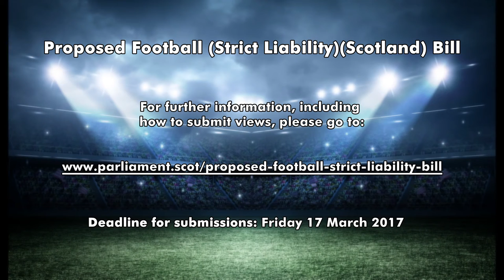James Dornan MSP proposing football strict liability law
The MSP for Glasgow Cathcart, James Dornan MSP has proposed bringing a Members’ Bill which would make football clubs liable for the behaviour of their fans. For further information on the proposal and how to submit your views, please go